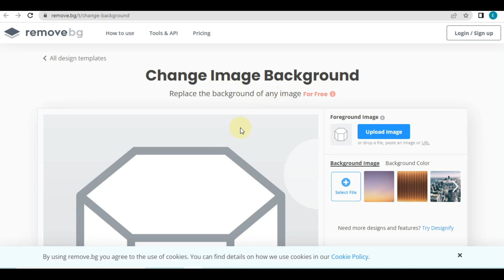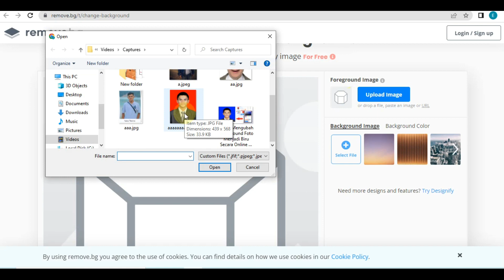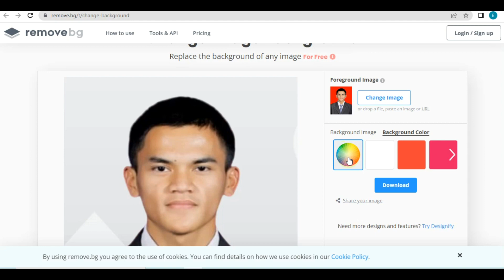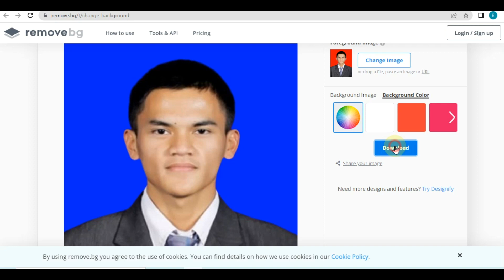Cara Mengubah Background Foto Menjadi Biru Secara Online Gratis Tanpa Aplikasi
Cara Mengubah Background Foto Menjadi Biru Secara Online Gratis Tanpa Aplikasi. Cara Mengubah Background Foto Menjadi Biru Online Tanpa Aplikasi. Cara mengganti warna background foto menjadi biru secara online. Cara merubah latar belakang foto menjadi warna biru secara online.